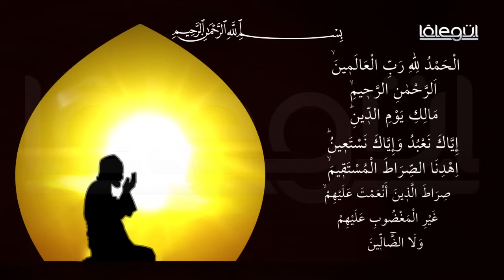Fatih KALENDER Hocaefendi İle Fıkıh Dersleri 1.Bölüm Lâlegül TV